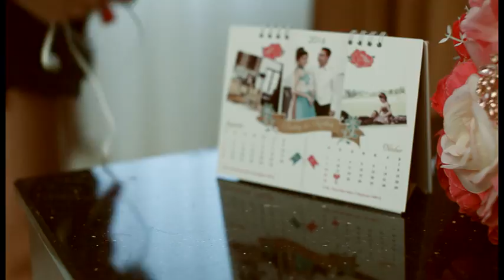Bobby dan Keshia Wedding Banjarmasin 24 Oktober 2015 (Same Day Edit)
By Chandra Video Production